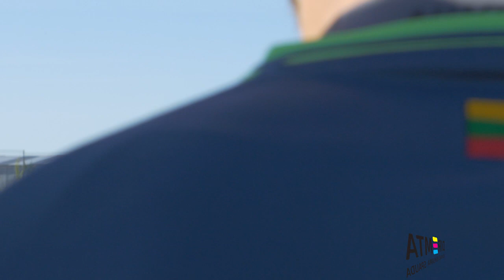Lietuvos rinktinės futbolininkai žada sugrąžinti Baltijos taurę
Lietuvos vyrų futbolo rinktinė atvykusi į Estiją surengė pirmą treniruotę prieš trečiadienį vyksiančias Baltijos taurės rungtynes su estais ir birželio 5 dieną laukiantį mačą Vilniuje su latviais.